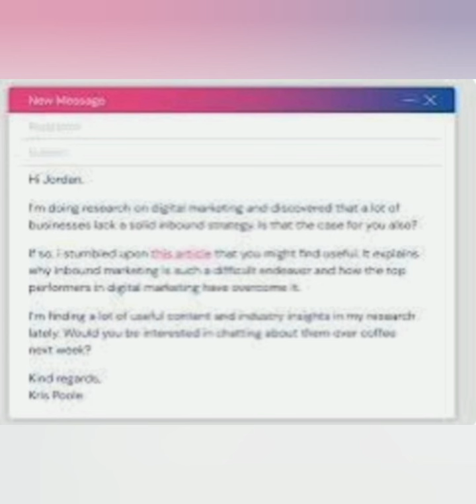Dilo tseo ba di somishago go go romela meleko, sefifi, sqitho, hexes, jinx, spell. Part 2